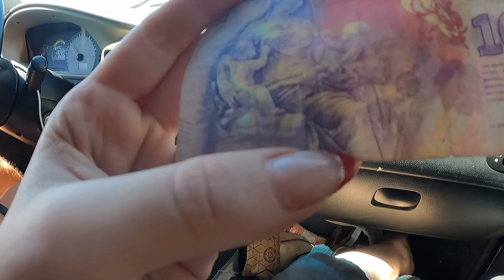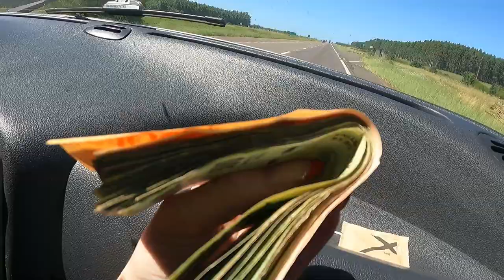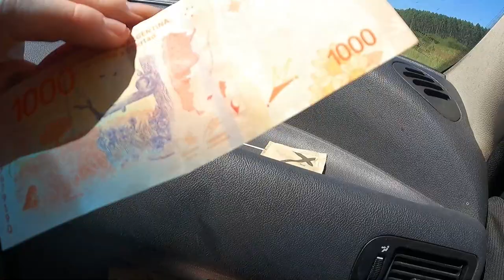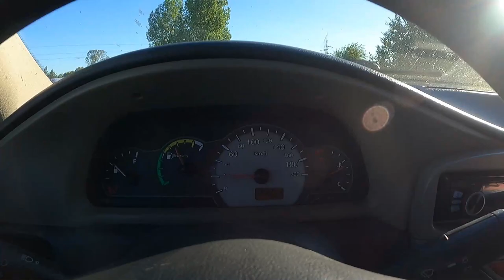VIAGEM DE CARRO NA ARGENTINA: Fizemos um Reboque na ROTA 14 e falamos com MECÂNICOS | Dia 3 Parte 1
Dia 3 parte 1, SÓ PERRENGUE NA ESTRADA: Fizemos um Reboque na ROTA 14 e falamos com 4 MECÂNICOS

Apesar de encontrar vários problemas e desafios com o carro na estrada, o palestrante enfatiza a importância de estar preparado para situações inesperadas e o valor de sair de casa para ter histórias para contar.
00:00 O palestrante encontrou um mecânico após danificar o para-choque do carro, abordou um problema de consumo de óleo e discutiu o plano para a viagem. Expand
06:03 O palestrante discute situações de câmbio e viagens emergenciais, exibindo uma grande soma em dinheiro. Expand
10:11 Problemas com o carro na rota 14 levaram a vazamento no radiador e necessidade de reboque, destacando a importância de estar preparado para situações inesperadas. Expand
19:29 O orador enfrentou problemas com o carro na estrada, lutou com um cabo de reboque quebrado, conseguiu ajuda de um mecânico em um posto de gasolina e teve que pagar 58 mil pesos pelos reparos. Expand
25:35 O palestrante encontrou possíveis problemas com o carro na estrada, mas vários mecânicos garantiram-lhe que, enquanto houvesse água e óleo, não haveria problemas. Expand
29:27 O palestrante enfrenta problemas com carros na estrada, trata de mecânicos que tentam cobrar caro pelos reparos e ressalta a importância de sair de casa para ter histórias para contar. Expand
35:27 Eles tiveram problemas com o carro, lutaram para encontrar um mecânico e encontraram outro problema antes de passar a noite. Expand
38:52 O caminhão teve um problema no termostato que causou superaquecimento, mas eles compraram suprimentos e estão esperançosos para amanhã.